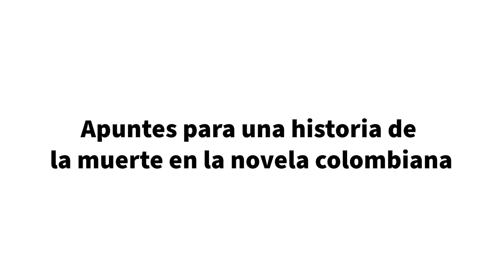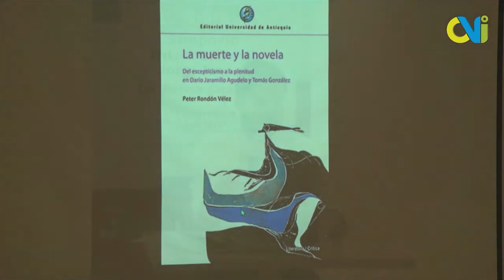XIII SIJI 8.14.1 | Apuntes para una historia de la muerte en la novela colombiana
XIII Simposio Internacional Jorge Isaacs

8.14.1 Apuntes para una historia de la muerte en la novela colombiana.

Peter Rondón Vélez - Bogotá, Colombia.
Editor, escritor e Investigador Junior reconocido por el Ministerio de Ciencia, Tecnología e Innovación de Colombia. Es licenciado en Humanidades y Magíster en Literatura y Cultura por el Instituto Caro y Cuervo.

Presenta: Ethan Frank Tejeda Quintero
Doctor en Humanidades - Universidad del Valle